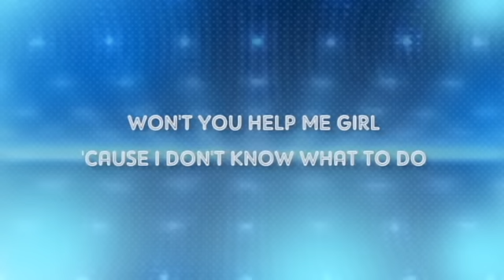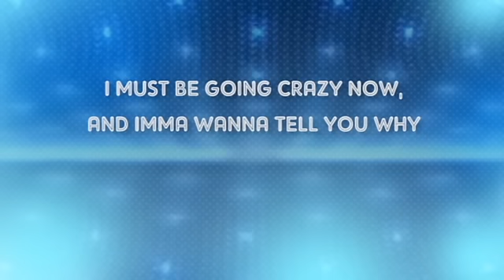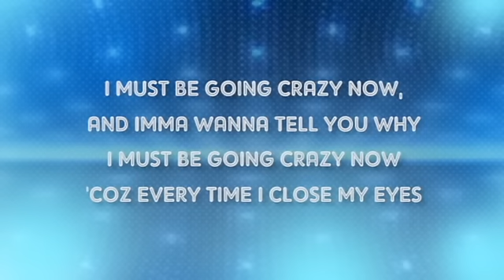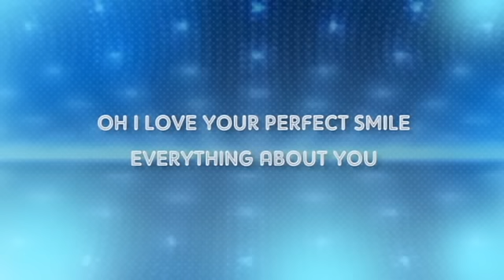Alex Diaz - Must Be Going Crazy Lyric Video (OPM Fresh)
Must Be Going Crazy
by Alex Diaz

from OPM Fresh album under Star Music